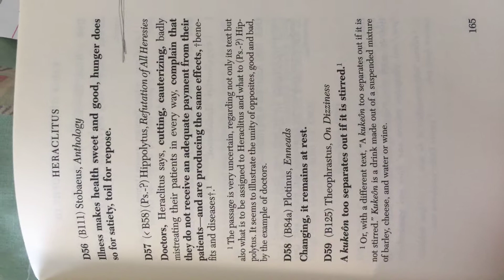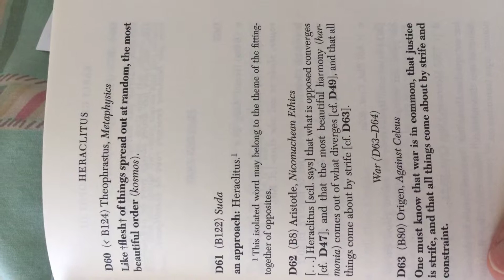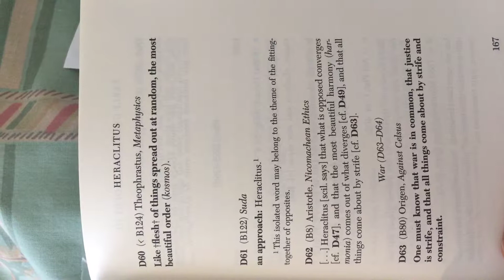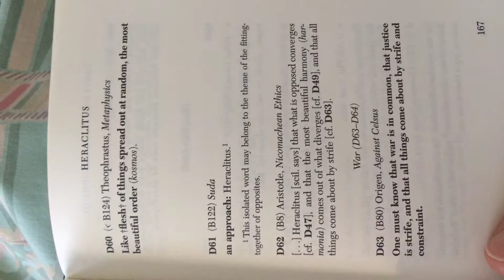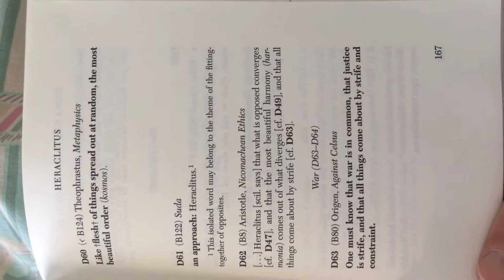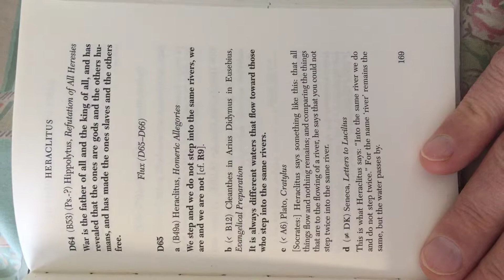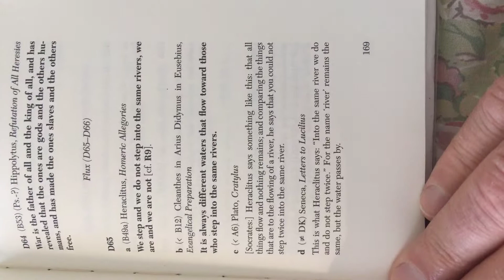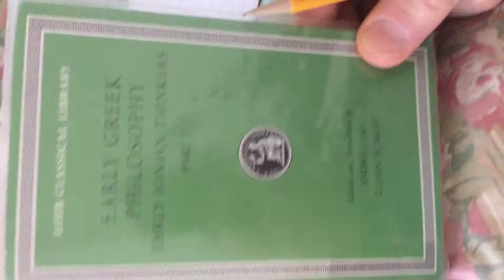Heraclitus D57 page 165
Heraclitus fragment D57 to D66 includes famous stepping into river fragment D65 and D60 beautiful cosmos Early greek philosophy book three part 2 andre laks glenn most loeb classical library read by David Smith NYc vaapaaran twav1d davidsmith208 davidsmith208.wixsite.com